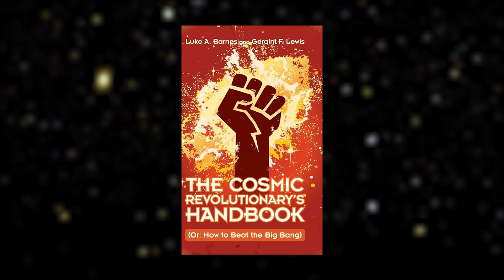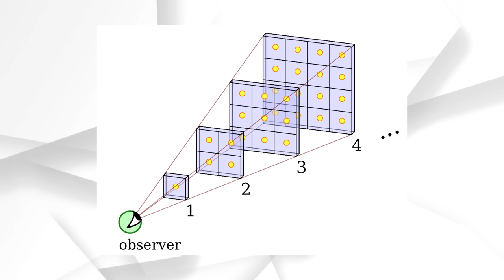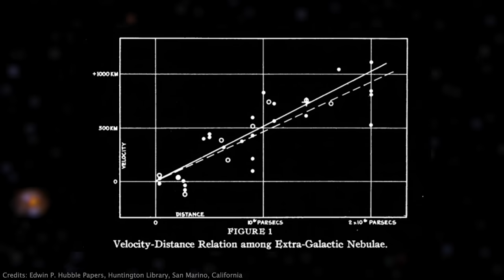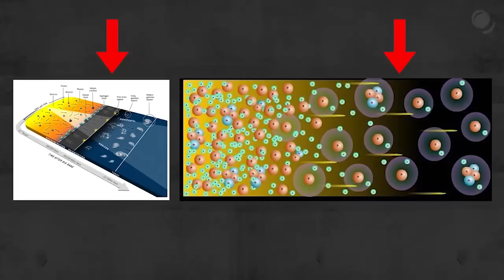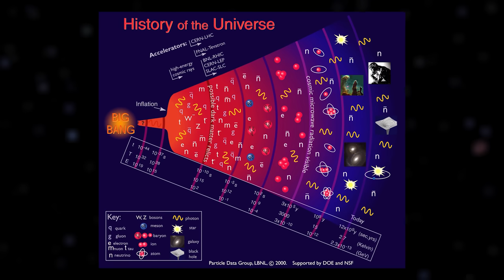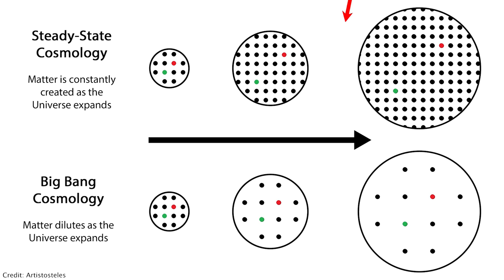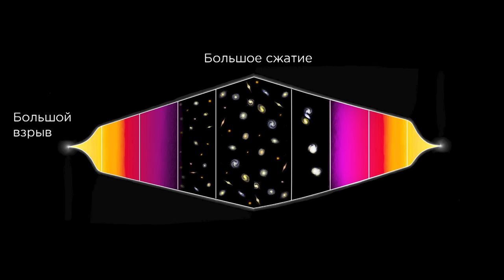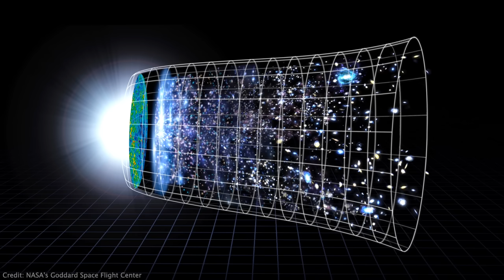Что если Большого Взрыва не было?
Вроде бы теория Большого взрыва - наиболее общепринятая версия эволюции Вселенной. Но все же у нее находились критики как среди обывателей так и ученых. Почему она так популярна? Может ли она быть ошибочной? Какие у нее альтернативы?

00:00 - Начало
03:03 - Интеграция
04:19 - Большой Взрыв
15:28 - Проблемы и альтернативы

Источники:
ТБВ